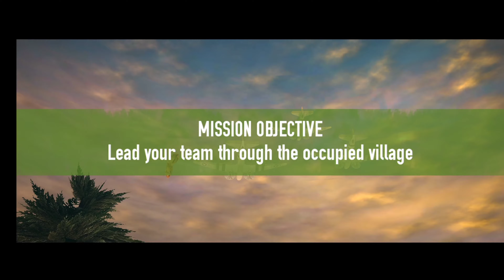brother in arms 3 android gameplay 2021 | brother in arms 3 gameplay offline | thriller & action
Full HD graphics 60fps game